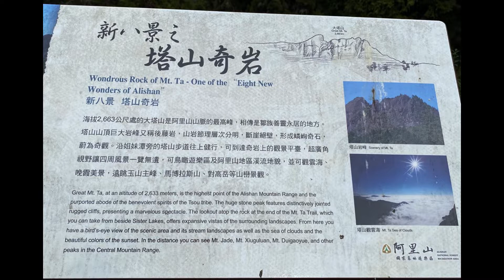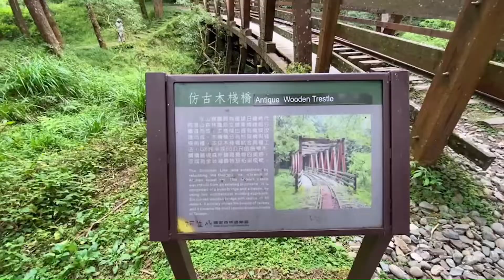阿里山"水山步道"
水山步道位處於嘉義阿里山國家公園裡 , 進園後先從阿里山火車站搭小火車至沼平火車站後 , 往左方向先跨過火車鐵軌後 , 沿著路標的指示 , 即可清楚的沿著舊時運材的鐵道 ,走至盡頭處 . 路程大約1.5公里 , 先看到一座仿古木棧橋 ,通過以後沿著步道往上約百公尺處即可見到" 水山巨木 "矗立其間 . 水山步道平坦好走 , 兩旁樹木高聳 , 綠意盎然 . 而且空氣新鮮 ,實為輕鬆又好走的森林步道 . 水山步道位處於嘉義阿里山國家公園裡 , 進園後先從阿里山火車站搭小火車至沼平火車站後 , 往左方向先跨過火車鐵軌後 , 沿著路標的指示 , 即可清楚的沿著舊時運材的鐵道 ,走至盡頭處 . 路程大約1.5公里 , 先看到一座仿古木棧橋 ,通過以後沿著步道往上約百公尺處即可見到" 水山巨木 "矗立其間 . 水山步道平坦好走 , 兩旁樹木高聳 , 綠意盎然 . 而且空氣新鮮 ,實為輕鬆又好走的森林步道 .